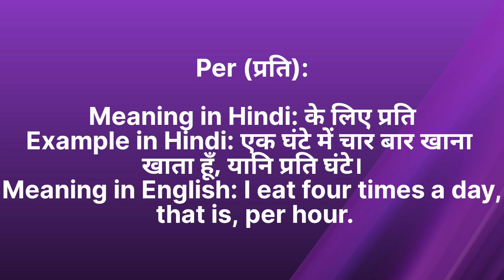Per ko hindi me kya kahte hai /per meaning in hindi